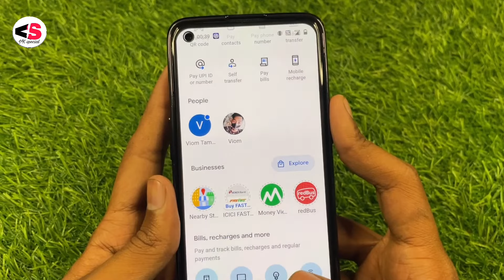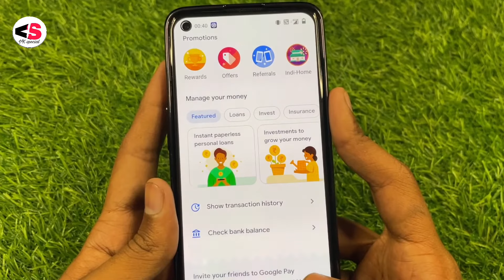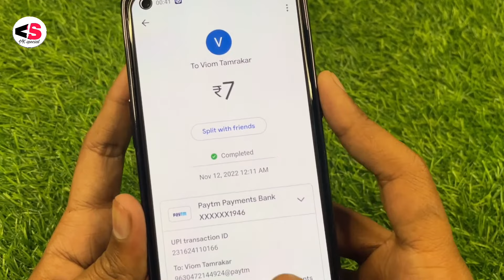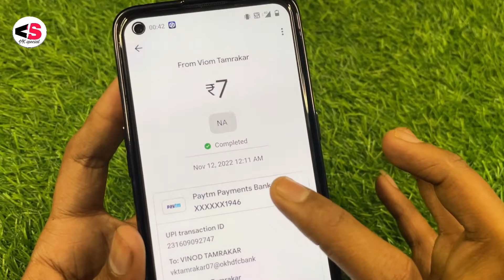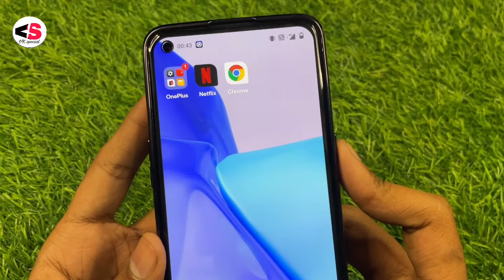How to check money received in Google pay app|| Google pay पर किसने कितना पैसा भेजा कैसे चेक करें